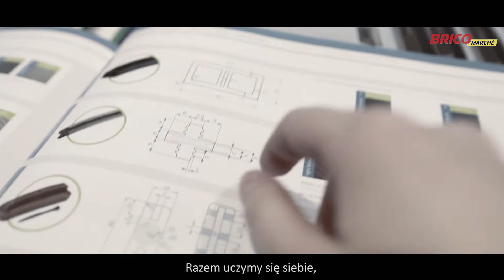Razem - Bricomarché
Dostawcy, właściciele sklepów, sprzedawcy. Razem uczymy się siebie, odkrywamy nowości, budujemy wspólną  przyszłość. Przyszłość, w której liczą się możliwości, a każdy produkt podnosi jakość naszego życia. Słuchamy, rozmawiamy i rozwijamy się  z myślą o naszych klientach. Razem - Bricomarché.